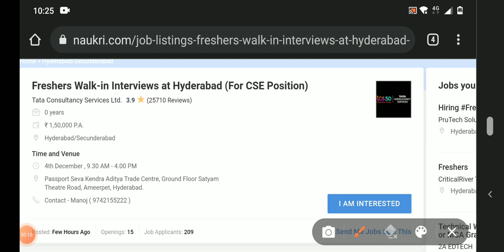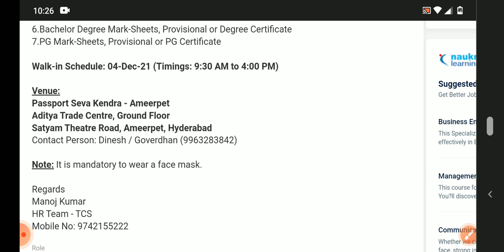latest jobs in tcs recruitment Hyderabad 2021/fresher's/any graduate can apply/MNC jobs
Hyderabad jobs
banglore jobs
Degree jobs
pg jobs
freshers jobs
bank jobs
pool drive
job
campus drive
Delhi jobs
Pune. jobs
voice jobs
executive jobs
associate jobs
executive jobs
backend jobs
Genpact jobs
Amazon jobs
Wipro jobs
tcs jobs
tech Mahindra jobs
cognizant jobs
Deloitte jobs
dell jobs
test pattern

backend jobs

experience jobs